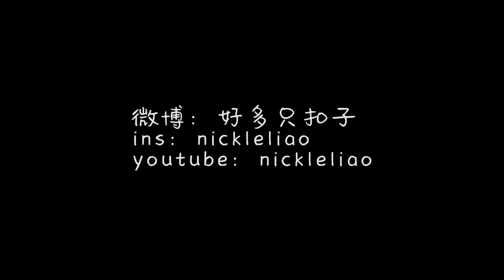【扣子】一名合格仙女的星空妆容 | 请大家一定要看一下这是我目前的剪辑巅峰了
就算妆不喜欢，也请夸一下我的剪辑和抓节拍好吗我要哭了